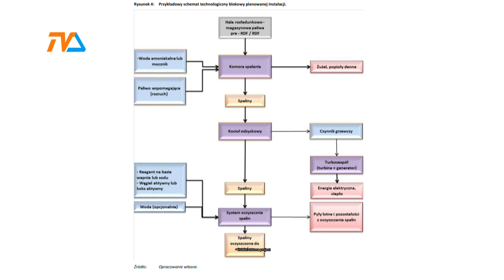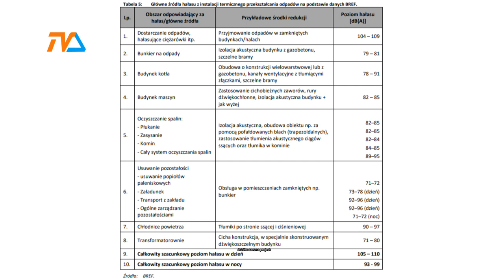Spalarnia odpadów: jest raport środowiskowy |TVSUWAŁKI